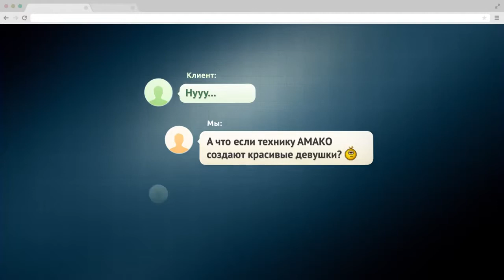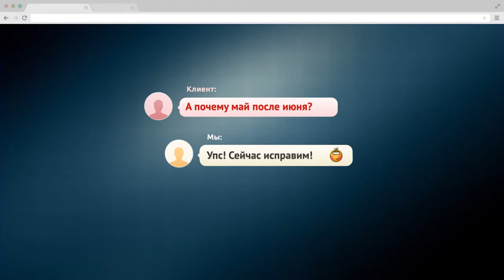Іміджевий календар компанії АМАКО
Черговий раз моделі BRAVO Models беруть безпосередню участь у створені іміджевого календаря для "Амако".